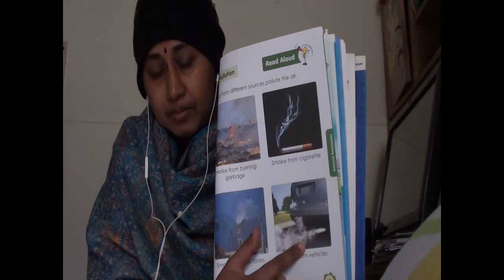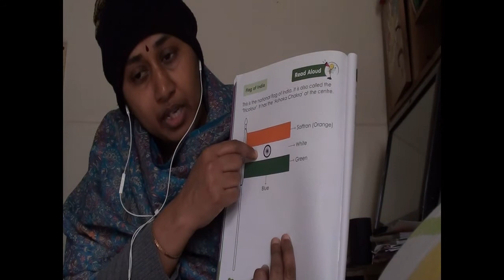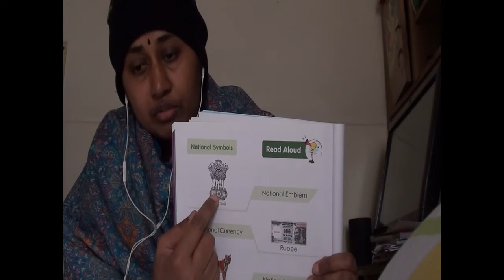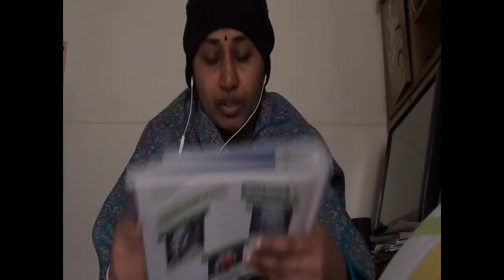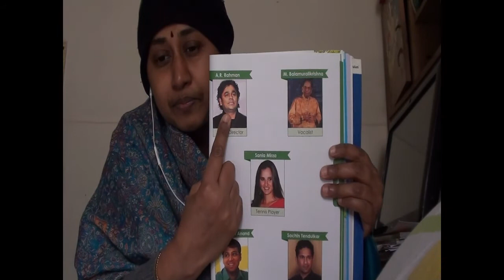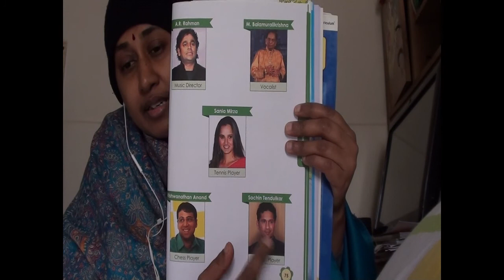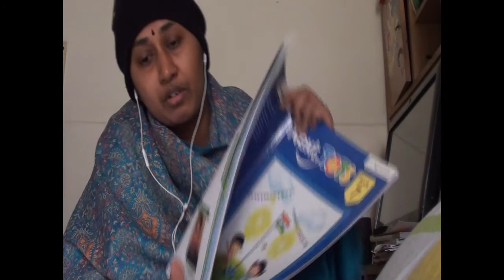13 1 gk ukg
revision for 2term 2assessment